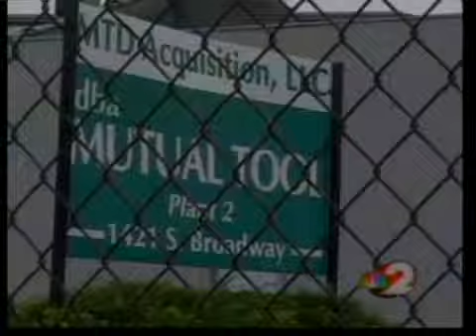Mutual Tool Closes